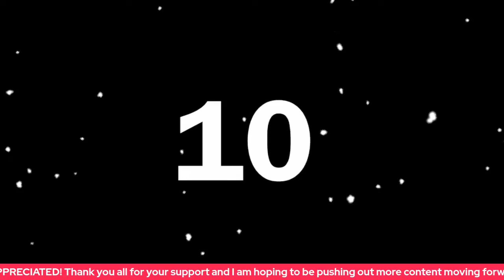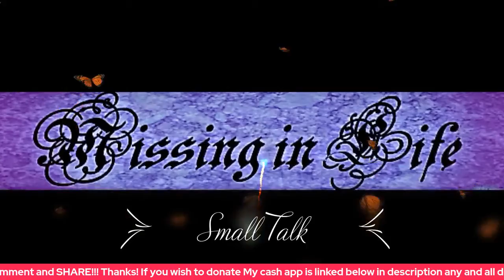Missing 24 year old Jared/ Sage Lockwood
Any and all cases covered are to be Taken seriously as they ALL matter!

I want to make it very clear anything said on my channel IS MY OPINION AND MY OPINION ONLY!  As for any panel member that may appear and give their OPINION on any topic it is  their OPINION! I highly recommend you do your own research and form YOUR OWN OPINIONS!

   THANKS FOR DROPPING IN LEAVE A COMMENT THUMBS UP, OR DOWN. MAYBE ONE DAY I MAY COME AROUND AND ACTUALLY DO SOMETHING WITH MY CHANNEL!